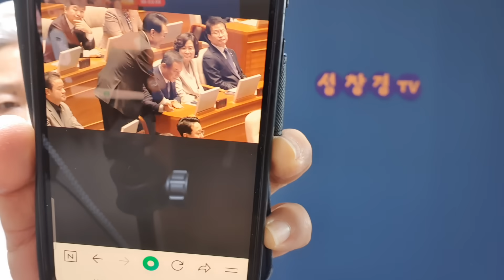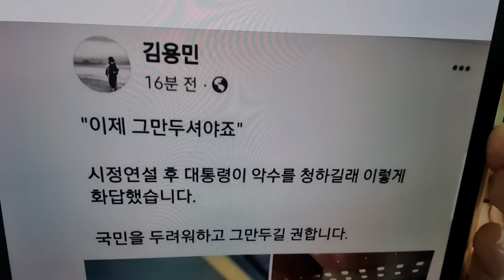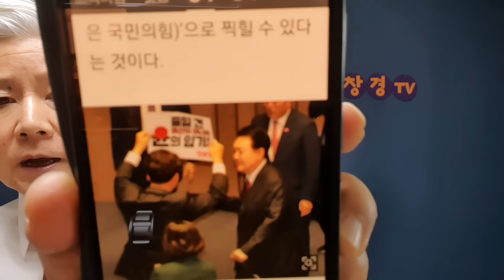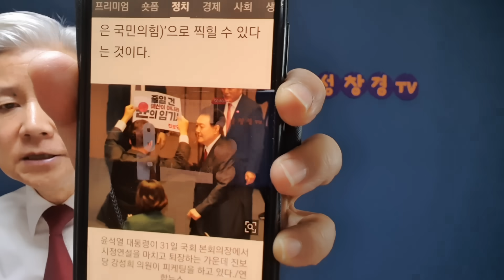김용민, 윤이 악수 요청하자 "이제 그만두셔야죠" 천준호는 악수 거부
민주당, 尹 시정연설 전 '피켓 시위'…의원 일부는 '악수 거부'